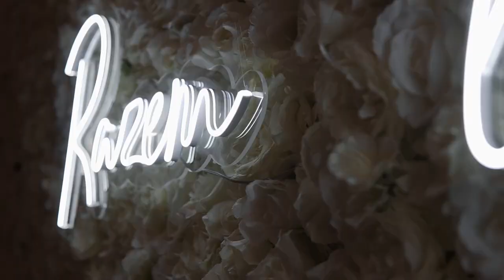Dynamiczny teledysk ślubny Joli i Artura | Sala Bankietowa Dom Na Wzgórzu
Sala Bankietowa Dom Na Wzgórzu Mochnaczka Niżna
Foto: Rudka za obiektywem
Zespół: Kapela Zarywa